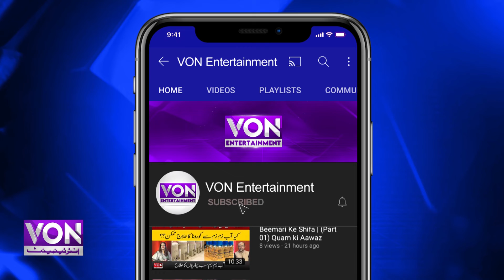Kahaani Ghar Ghar Kii Is All Set To Return After 14 Years